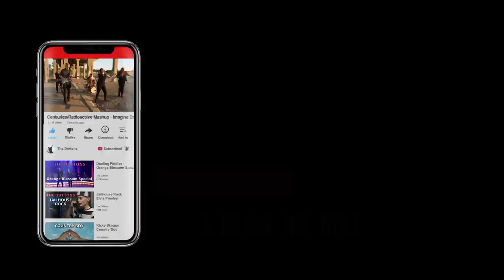Cotton Eyed Joe - The Duttons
Put on your 90's party anthem attire and break out some glow sticks.  Join us for our own twist with traditional Dutton flair on the famous Cotton Eyed Joe!